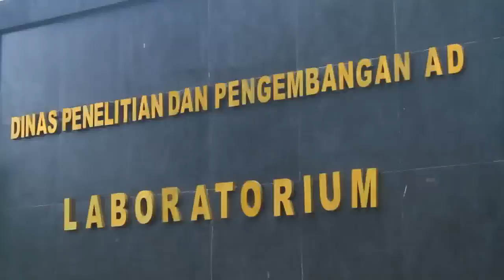Fin Komodo untuk Keperluan Militer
FIN Komodo KIT (Kendaraan Intai Tempur)

Kerjasama antara Dislitbang TNI-AD dengan PT FIN Komodo Teknologi.

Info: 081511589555